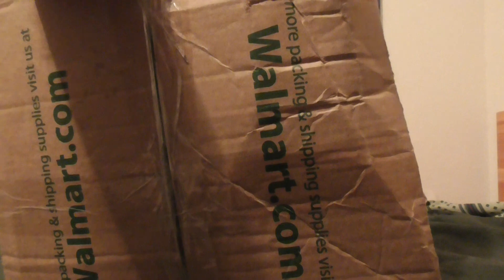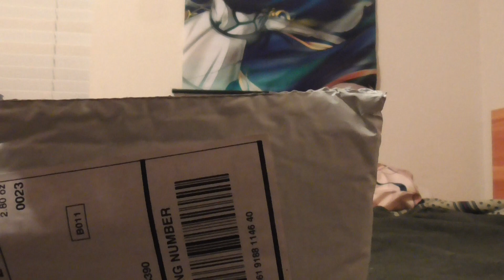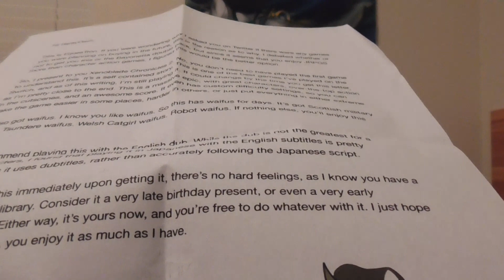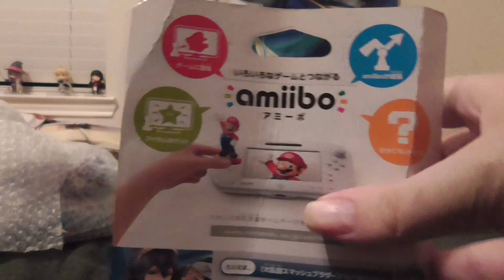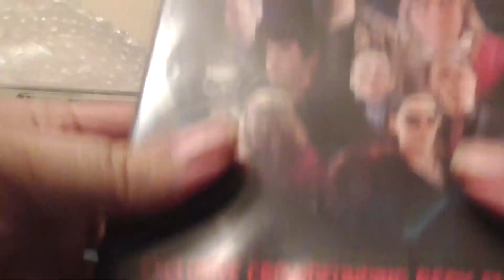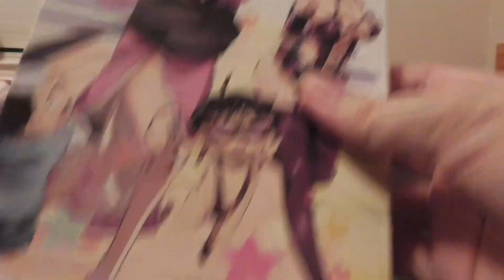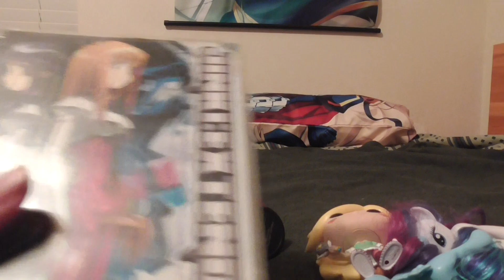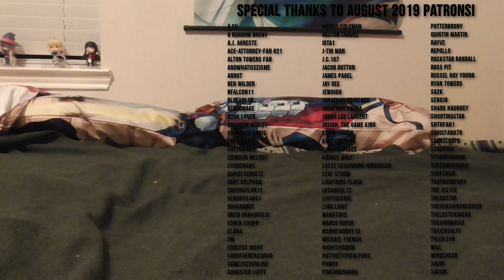P.O. Box Fan Mail Unboxing #2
Thank you to everyone who sent something in.

If you want to send something, send it here:
RD Reacts
12645 MEMORIAL DR F1 14415